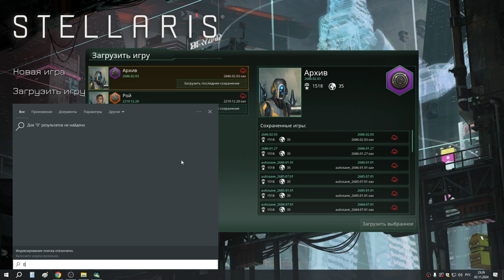12 Архив начинаем исследовать звёздные разломы